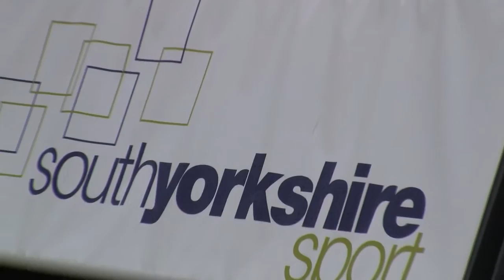PopUpArena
School children from across Sheffield have become the first in the UK to be involved in a unique pop-up Olympic project, the PopUpArena, set to inspire the next generation of young athletes.